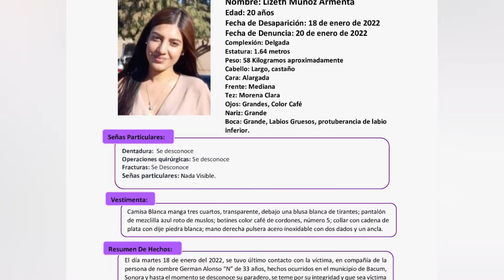😔"Yo me siento desesperada.." así habla la abuelita de Lizeth la joven desaparecida en Bacum